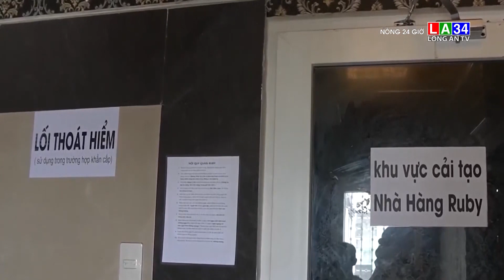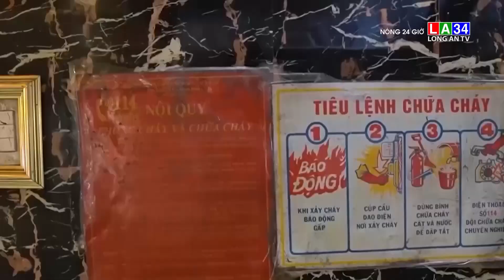Công an TP.HCM cảnh báo khẩn khi đi hát karaoke | LONG AN TV